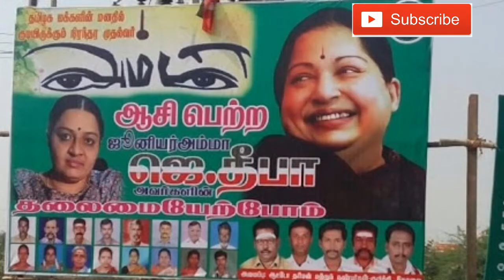deepa start new AADMK party on mgr 100th birthday............